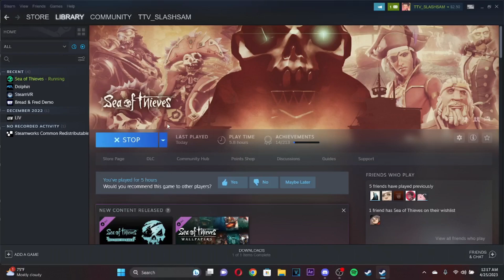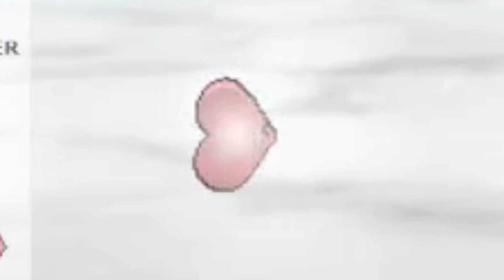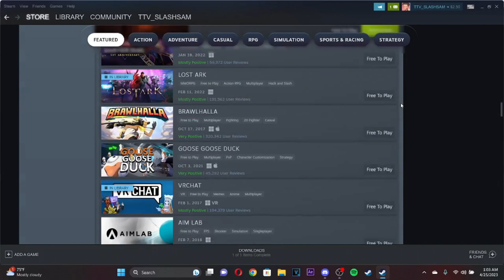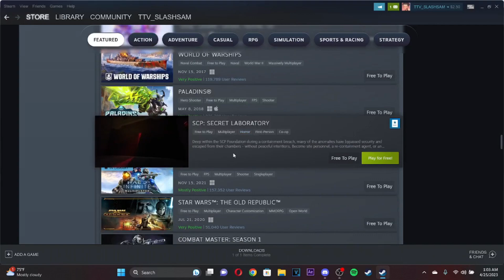Do NOT Let Mr. Mime Near Ash's Mom In POKEMON SHOWDOWN